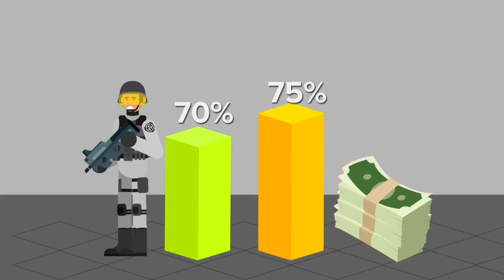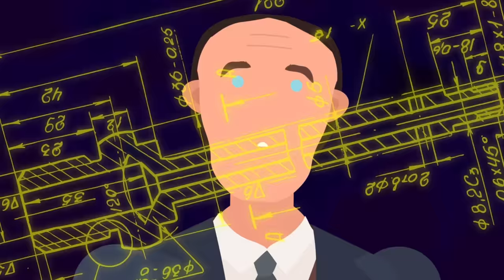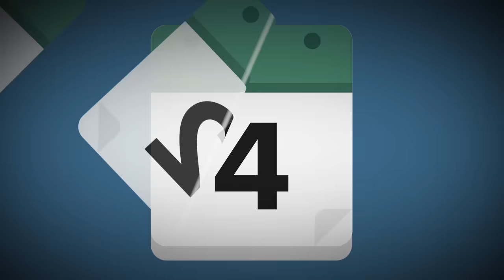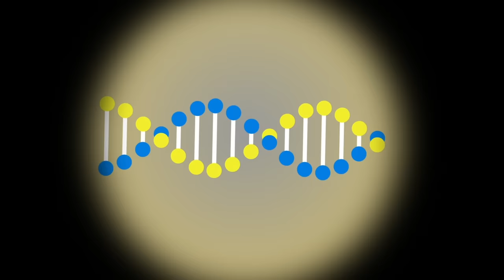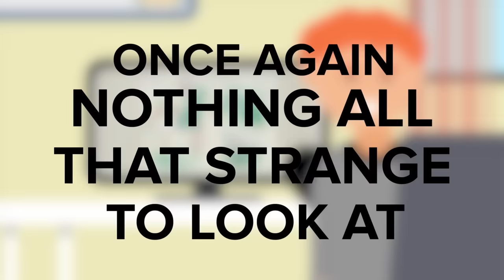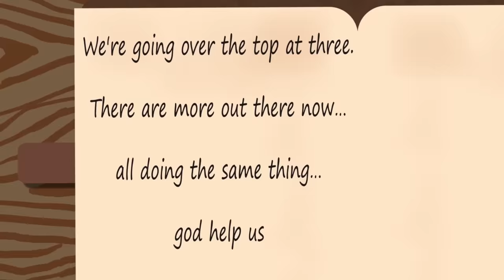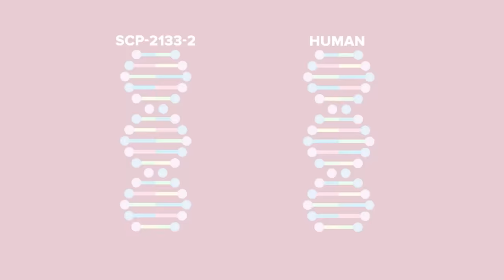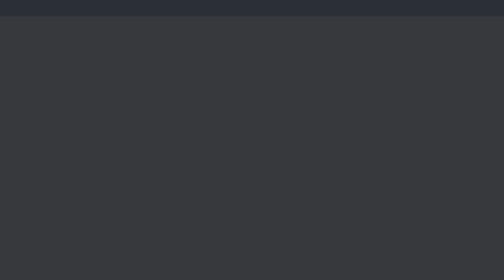SCP-354 - The Red Pool - Most Evil SCP Entities! (Compilation)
SCP Explains brings you Most Evil SCP Entities!

SCP-354 - The Red Pool - Most Evil SCP Entities! (Compilation) is based on